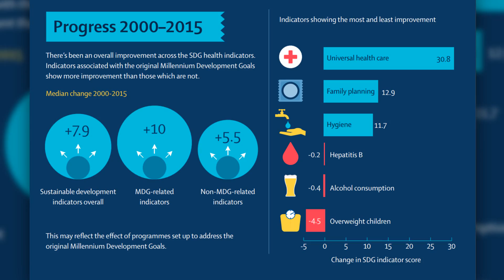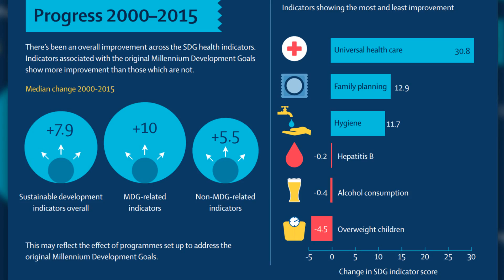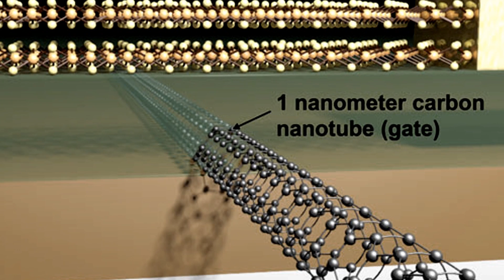Smallest Transistor Ever! - And Now the Good News #210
“Global burden of disease study 2015 assesses the state of the world's health”

“Smallest. Transistor. Ever.”

Thanks!